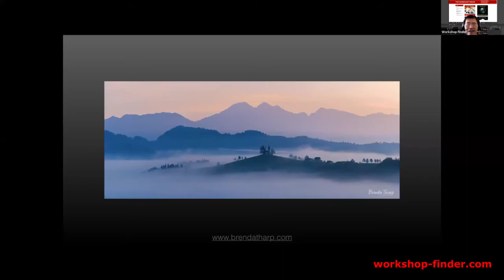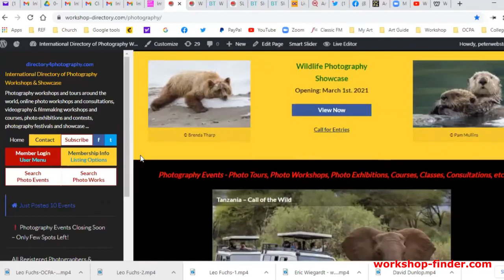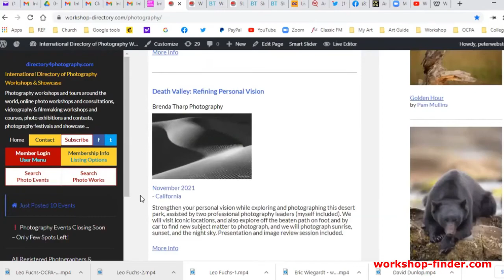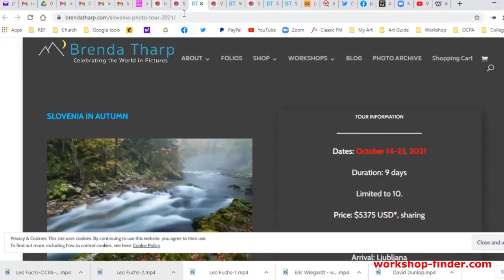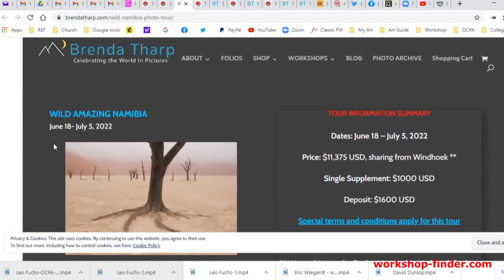Meet Brenda Tharp for her photography workshops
Veteran Photographer Brenda Tharp shares her career photographer experiences and photography workshops.
Also introduced are her upcoming photo workshops.